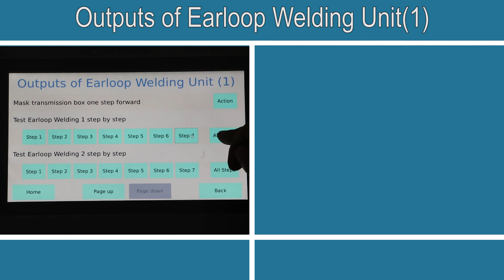Outputs of Earloop Welding Unit1